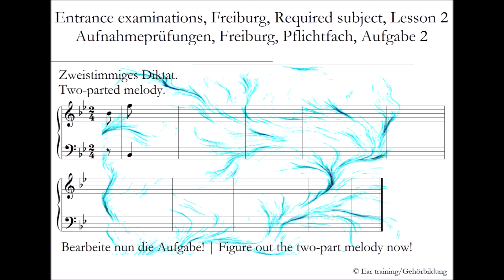Aufnahmeprüfungen, Freiburg, Pflichtfach, Aufgabe 2 | Ear training | Gehörbildung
Entrance examinations, Freiburg, Required subject, Lesson 2

Entrance examinations

Aufnahmeprüfungen